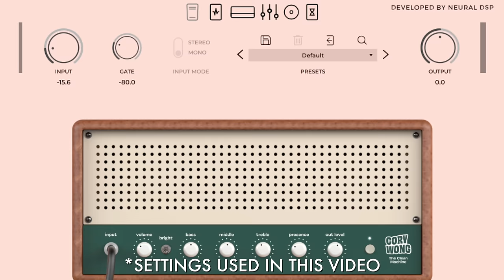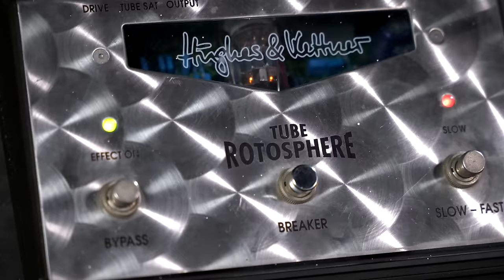Charlie Hunter Breaks Down His Most iconic Guitar Parts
Charlie Hunter amongst the most renowned Jazz and R&B hybrid guitarists/bassist in the world, having worked with some of the industry’s top artists like D’Angelo, John Mayer, Norah Jones, and more. Today, we’re sitting down with Charlie to talk about some of the biggest songs he has played on, his unique approach to playing guitar, stories from his career, and much more!

//TONE//
Neural DSP Archetype: Cory Wong (Clean Machine and Bass DI).

00:00 "Spanish Joint" by D'Angelo
02:29  The Story Behind Charlie's Work with D'Angelo
11:17 Neural DSP
12:03 "The Root" by D'Angelo
18:58 Charlie's Work with John Mayer
24:46 Sweetwater Gear Exchange
25:31 Charlie Listens to "In Repair" for the First Time
28:20 Charlie's Work with Dionne Farris
30:32 "Always Something There to Remind Me" by Dionne Farris and Charlie Hunter
35:04 Charlie's Work with Kurt Elling
37:55 "Boogie Down" by Kurt Elling & Nate Smith
39:14 Charlie's Most Used Guitar Effect
46:51 The First Time Mason Saw Charlie Perform
52:48 Novax Guitar Appearing in the "Room for Squares" Album Cover
56:13 Thank You to Charlie!
56:52 Thanks for Watching!

CREDITS
Host/Co-Production: Mason Marangella
Guest: Charlie Hunter
Videographer: Nico Sotomayor
Video Editing: Mason Mejia
Co-Production/Design: Mason Mejia
Audio Editing: Hunter Harrison